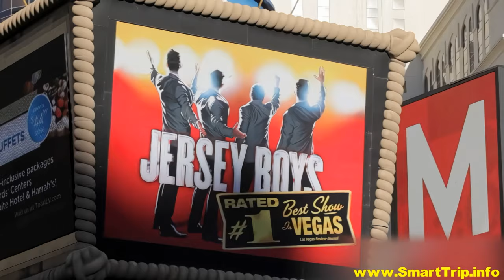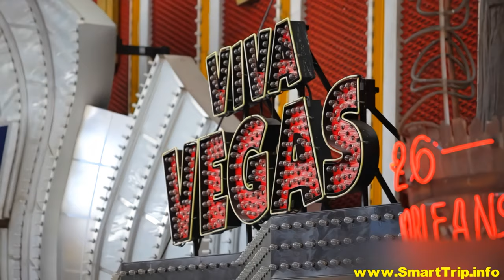United States - Las Vegas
Experience the Glitz and Glamour of Las Vegas, United States. Explore the dazzling city that never sleeps, with its iconic casinos, world-class entertainment, and vibrant nightlife. Discover the magic of the Las Vegas Strip, where luxury resorts, dazzling shows, and gourmet dining await. Whether you're seeking thrilling adventures or relaxation, Las Vegas has it all. Plan your Sin City getaway today and let the excitement begin!

Las Vegas – When the sun sets and the neon lights come to life, Las Vegas becomes a city where anything goes. Explore our travel guide to Vegas and start planning your adventure in the entertainment capital of the world!  When you're ready, browse vacation packages to Las Vegas

Step out of the ordinary and immerse yourself in the glitzy and vibrant realm of "Sin City," or as it's more commonly known, Las Vegas, Nevada. During your vacation here, try your luck at the numerous casinos that line the city's streets, and then embark on some Las Vegas sightseeing. Will you strike it rich, or will you leave empty-handed?

The famous Las Vegas Strip is adorned with extravagant resorts that are bound to leave a lasting impression. While these colossal venues offer a plethora of gambling options, from craps to poker, they are more than just casinos. A visit to one of these remarkable establishments is an adventure in itself, filled with opulence and excitement.

Marvel at the mesmerizing dancing fountains of the Bellagio or witness knights in armor jousting at the Excalibur. Explore upscale shopping centers, thrilling theme parks, and savor some of the finest dining experiences in the country, curated by world-renowned chefs—all without leaving the comfort of your hotel.

For now, we hope you enjoy watching this travel guide as much as we enjoyed creating it.